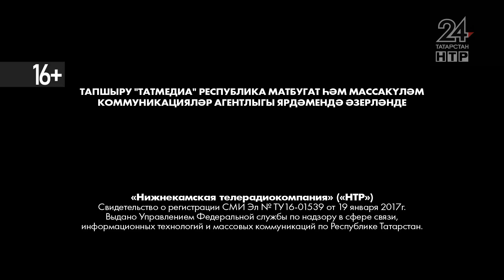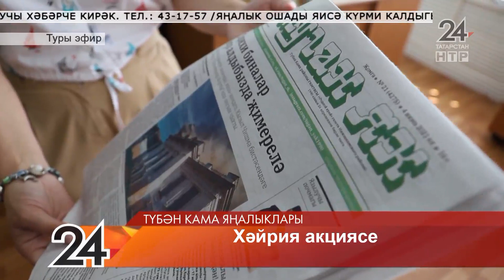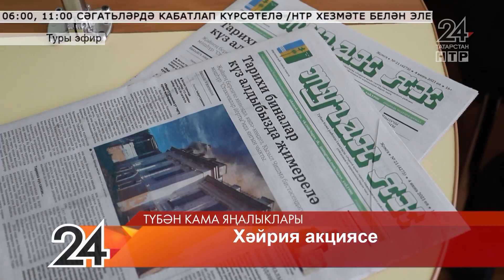Яңалыклар. Эфир 30.06.2021